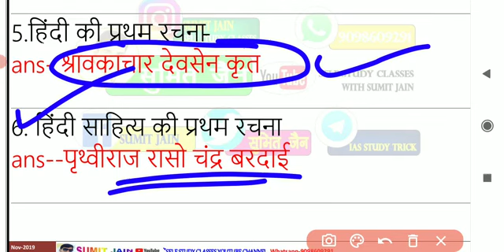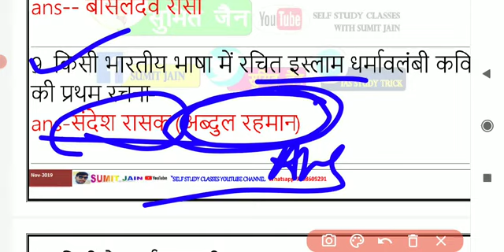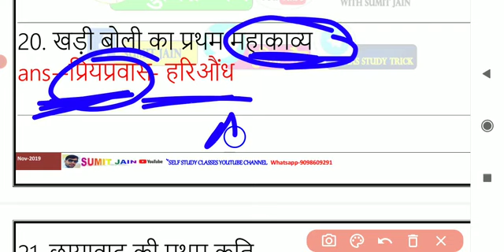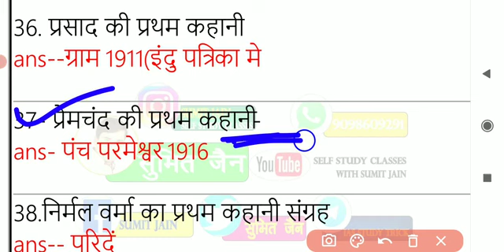HINDI LIVE TEST हिंदी साहित्य tgtpgtexam hindisahityakaitihas 1stgrade 2ndgrade